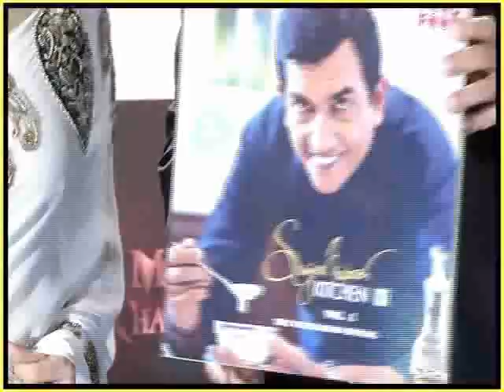Madhuri Dixit - Food Food Maha Challenge - talks about her Cooking Experiences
Madhuri Dixit speaks about the art of cooking food at the 'Amul Food Food Maha Challenge' press meet. She also spoke about her cooking experiences and more. Check it out.